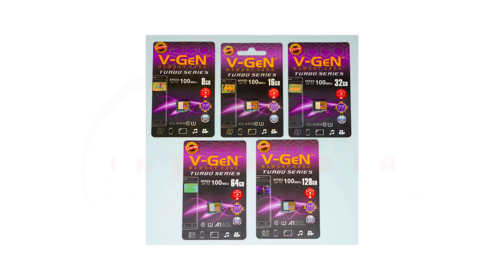Memori apa yang recommend untuk action cam? Ini Jawabannya !!!